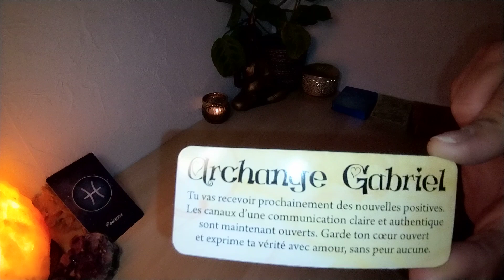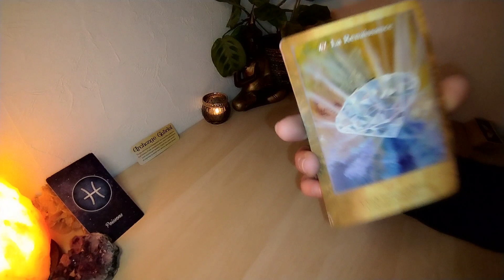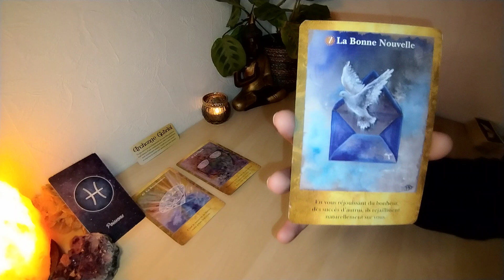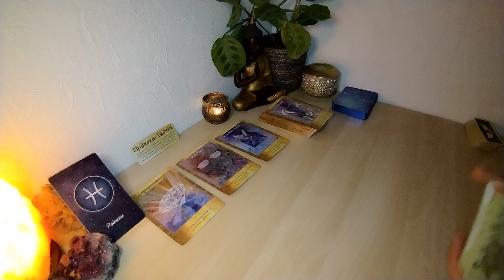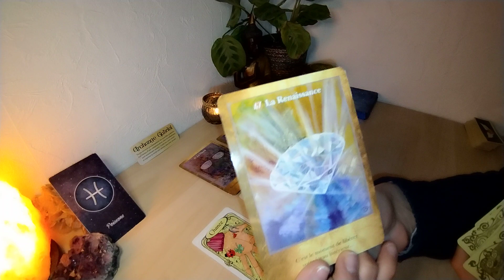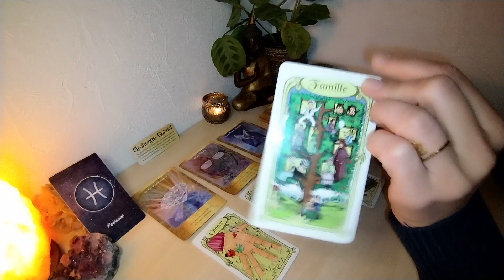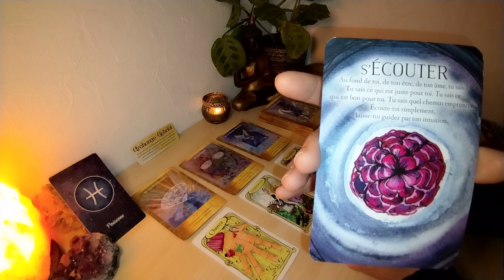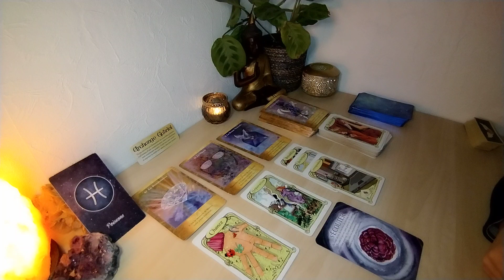Des bonnes nouvelles arrivent, coup de chance sur une séparation, écoutes ton âme tout simplement.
Vous trouverez des guidances chaque jours et chaque mois :

- Guidance Générale par 15 jours / signes astrologiques